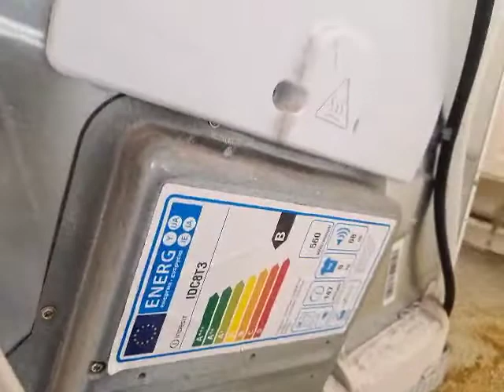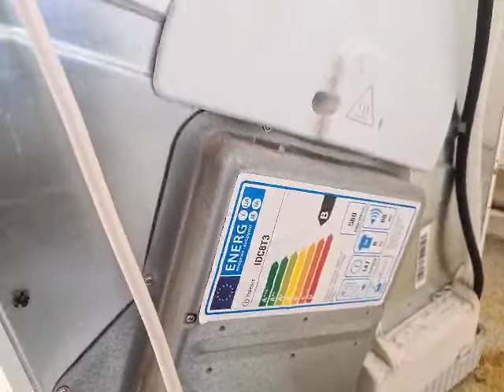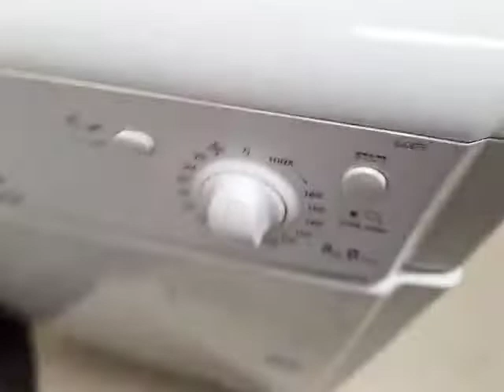checking heating element for hotpoint, indesit tumble dryer IDC8T3B or TCL770G/P PT2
Heating element works